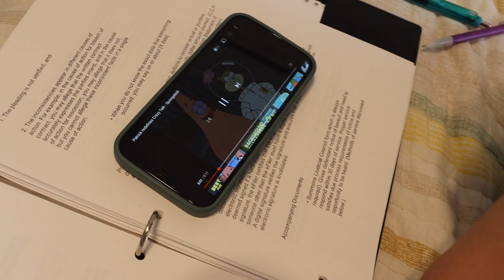How to get a CAT to say Yes and No (must watch funny reaction)